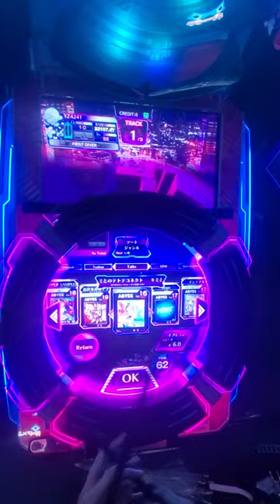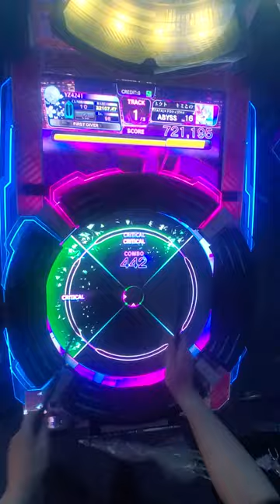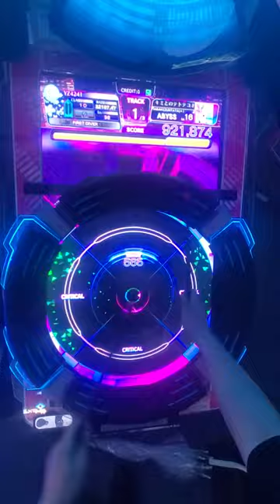【MUSIC DIVER】キミとのテトテコネクト(ABYSS) ALL PERFECT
"1"